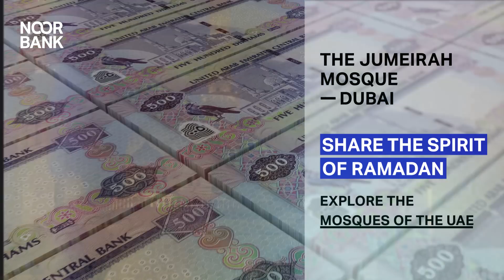Jumeirah Mosque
Explore the Jumeirah Mosque of Dubai.